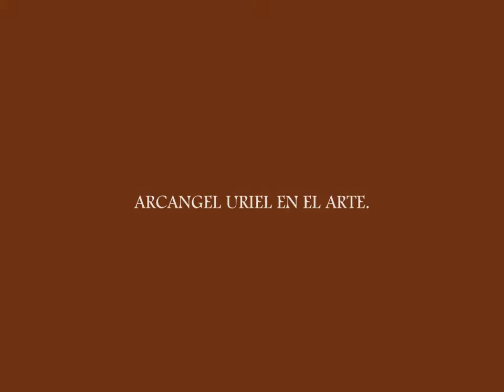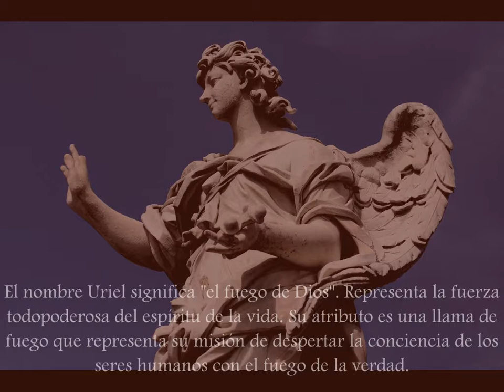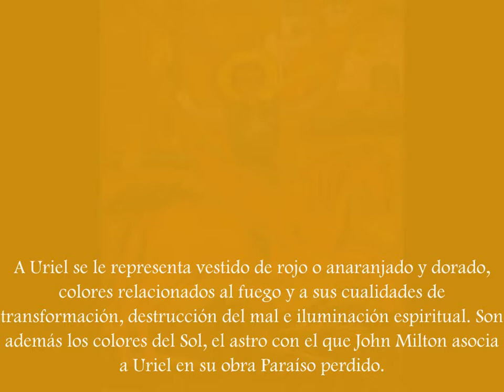Arcangeles. Arcangel URIEL EN EL ARTE. Sabiduría Uriel. Seres de Luz.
ARCANGELES DE LUZ
ARCANGEL URIEL EN EL ARTE
SER DE SABIDURIA. OBSERVACION DE LOS SERES HUMANOS.
MENSAJERO DE DIOS.
LUMINOSO

CONSULTA NUESTROS CURSOS Y TALLERES.